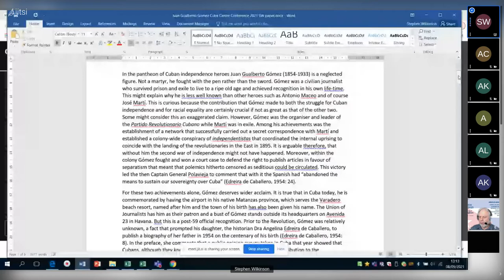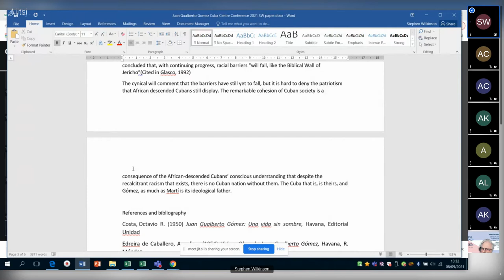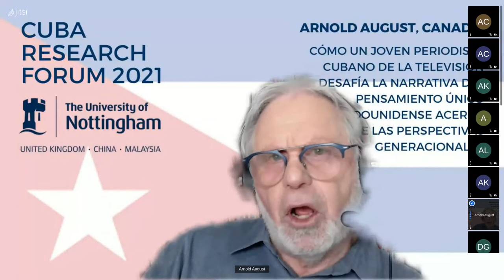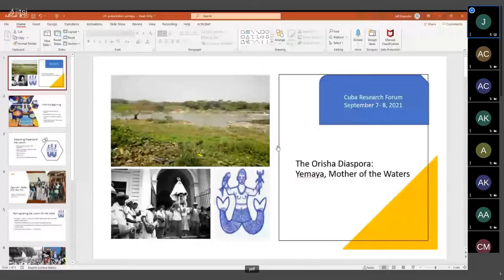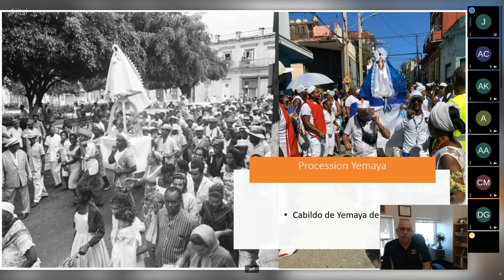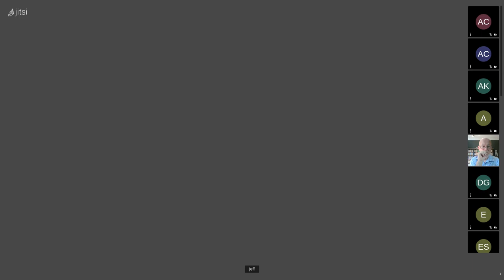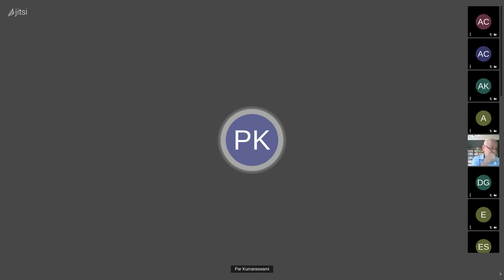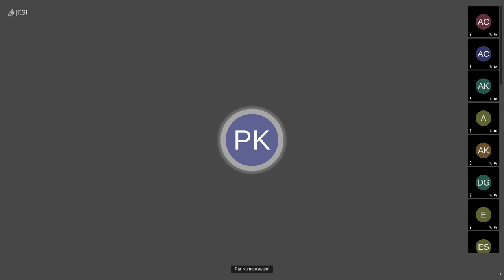CRF XXIV Annual Conference 2021 - 2nd day (8/9/21), morning session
Session 5: Cuban History/Historia Cubana
Stephen Wilkinson (University of Buckingham), ‘Juan Gualberto Gómez and the ideology of a 'raceless' Cuba’ (20)
Arnold August (Journalist), ‘How a Young Cuban TV Journalist Challenges the US-Centric Narrative on Generational Perspectives/Cómo un joven periodista cubano de la televisión desafía la narrativa del pensamiento único estadounidense acerca de las perspectivas generacionales’ (20)
Luis Boffill del Pino (Instituto de Historia), ‘María Luisa Dolz y Arango: una mujer adelantada a su tiempo’ (20)
Kenia Santa Herrera Izquierdo (Instituto de Historia), ‘La Unión Laborista de Mujeres durante la lucha antimachadista. Breves apuntes’ (5)

Session 6: Religion in Cuba/La Religión en Cuba
Jeffery González (Florida International University), ‘The Orisha Diaspora: Yemaya, Mother of the Waters’ (20)
Vivian M. Sabater Palenzuela and Julio Germán Barreiro Pérez (Universidad de La Habana), ‘Las constituciones cubanas ante el fenómeno religioso: continuidades y discontinuidades ante la realidad de la Cuba de hoy’ (20)
C. Maximiliano Fco Trujillo Lemes (Universidad de La Habana), ‘¿Fundamentalismo religioso en Cuba?’ (20)